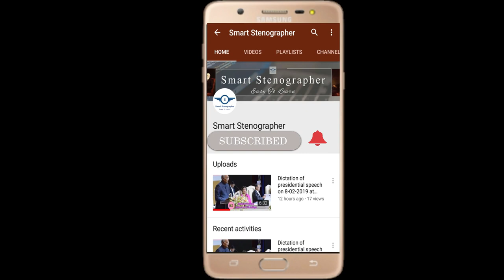Shorthand Grammalogues Dictation 80 wpm, 100 wpm & 120 wpm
Title:-Shorthand Grammalogues Dictation 80 wpm, 100 wpm & 120 wpm

This is a shorthand teaching channel to help those candidates who do not afford costly shorthand classes or do not have enough time to take classes. All types of dictation will be provided here with short forms and at a different speed. And also basic classes will be provided. Here we provide dictation from Kailash Chandra magazine, Presidential speeches, and Editorial Passage.